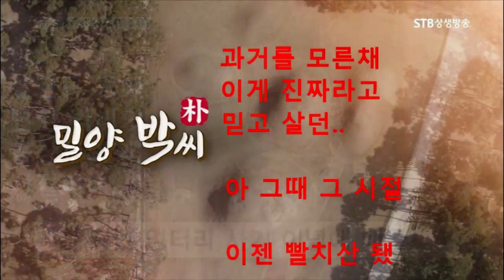아 300년前이 양반 기준 상한선이었던 변한 박씨 남자 공상주의 시절이여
과거사를 모른채 이게 진짜라고 믿고 살던 아 그때 그 시절 이젠 빨치산 됐
: 옥탑방 왕세자 마지막회 끝부분은 소유권 주장으로 한일 둘 못봐 걍 짤랐